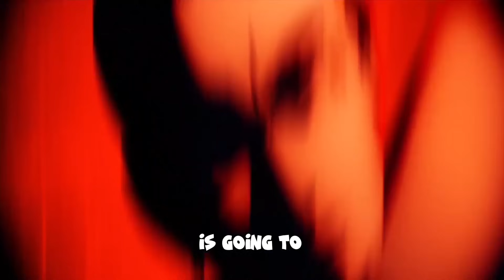Code's SECRET PLAN To Take EIDA'S Senringan Is INSANE! Boruto Manga Theory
Code has finally decided to invade the village using his ten-tailed army. This is his way of luring Boruto out of hiding since he figured he would defend the village and his friends, even though he’s the most wanted man on the planet. Now, the plan itself makes sense to some degree until it doesn’t. It appears that Code miscalculated. He doesn’t just now need to handle Boruto alone since the village is packed with overpowered characters such as Eida, Daemon, and Kawaki. However, this isn’t news to Code, he knew this before entering the village, so what exactly is his plan?